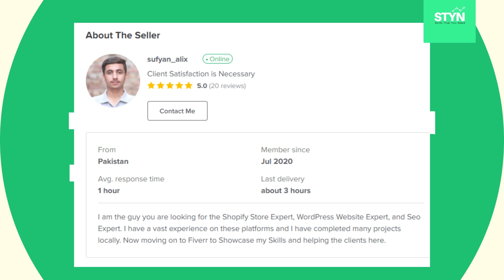Create one product shopify store , dropshipping store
Single product shopify store is better when you are in start of making a brand as you can focus not on only on Sales, Target audience and can have High Conversion Rate.
So, if you are looking for a DROPSHIPPING STORE/SHOPIFY STORE: Here I am to fulfill your brand requirements.

MY CORE ONE PRODUCT SHOPIFY DROPSHIPPING STORE SERVICES ARE:

➡️ Shopify Theme Customization (Will do work on theme of your choice)

➡️ Attractive Design

➡️ Announcement bar setup

➡️ One Logo from my side

➡️ Apps Installation and Integration

➡️ Oberlo installation

➡️ Chat-bot Installation and Integration

➡️ Currency Converter Integration

➡️ On-page & Off-Page SEO (Extras Only)

one product shopify store - one product shopify store: a dropshipping guide.  2020 - How to build a one product shopify store

how to build a branded one product dropshipping store on shopify (2020).

100% Responsive design ✅ Complete Custom One Product Shopify Store Setup Using One Product Store Premium Theme ✅ Branded & Eye Catchy design One Product Shopify Store Tutorial - 6 mars 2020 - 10 Mieux Shopify Dropshipping Apps pour 2020 et un tutoriel complet sur la façon de Dropship With Shopify

 One Product Shopify Store, Shopify Dropshipping One Product, What is one product dropshipping
one product shopify store, johnathon zamora, john zamora, shopify tips, dropshipping brand, how to create a shopify store, how to set up a shopify store, how to build a shopify store, how to build a shopify store from scratch, how to create shopify dropshipping store, baird business, baird strudwick